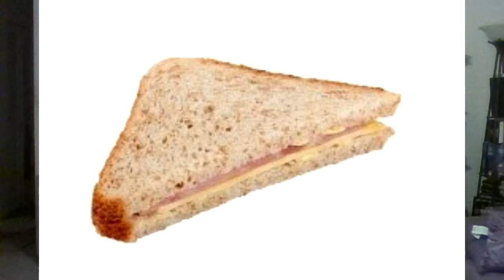WWE Smackdown Review: 05/28/19: This is Wrestling, HOBO Style